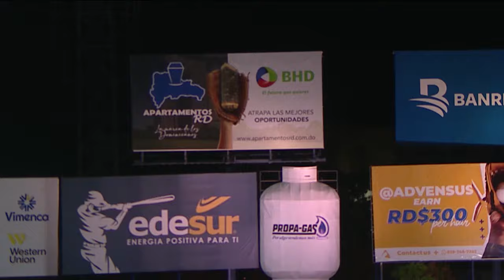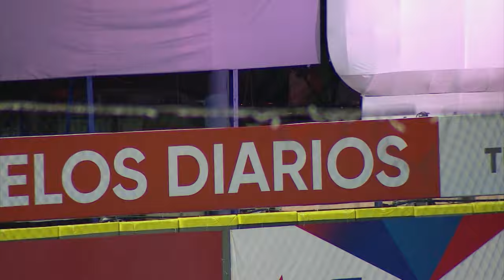RESUMEN: Tigres del Licey vs. Leones del Escogido (4-14) - Noviembre 28 del 2023